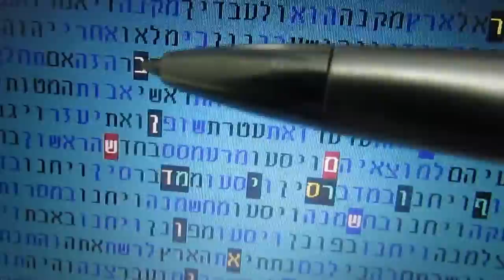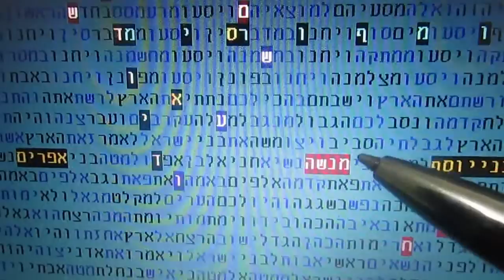THE DAY OF PURIM _ BEN DAVID in bible code Glazerson